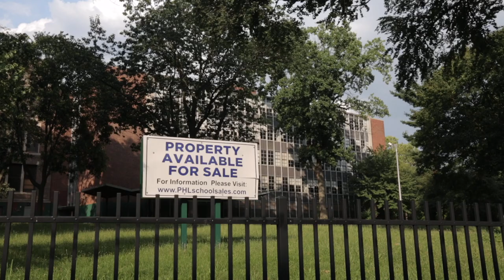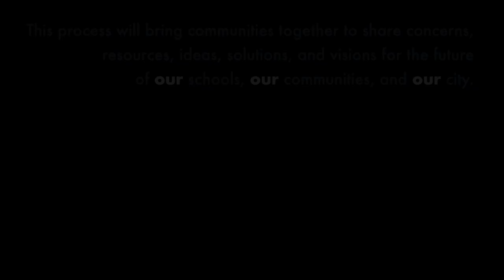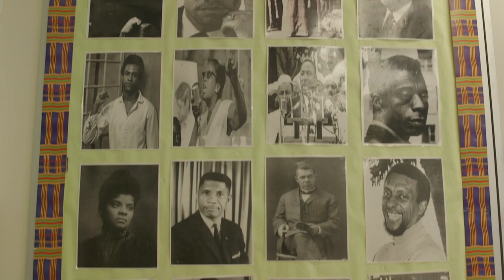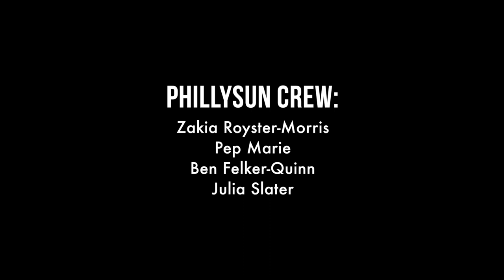PhillySUN Profile: Ismael Jimenez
Ismael Jimenez is an African American History teacher and an active member of the Caucus of Working Educators. As a member of the PhillySUN network, he works to build critical thinking and capacity in the movement for education justice.